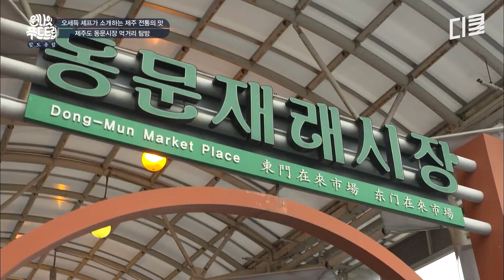[원나잇푸드트립] 제주도 가서 이건 제발 먹어주세요🙏 제주도 먹거리 권위자 오세득 셰프가 추천하는 제주 소울 푸드🏝️